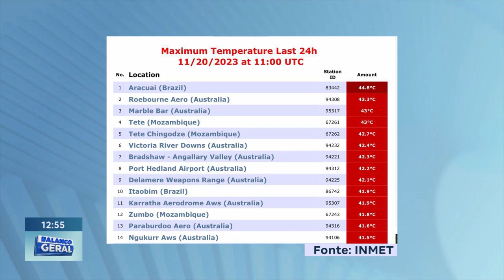44,8ºC em Araçuaí: Cidade Registrou Recorde de Dia mais quente da História do Brasil.